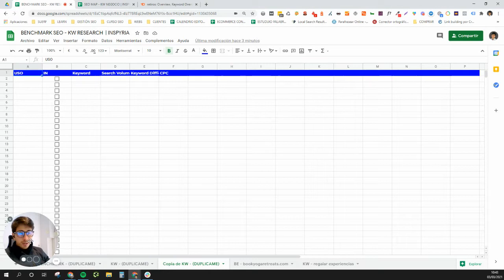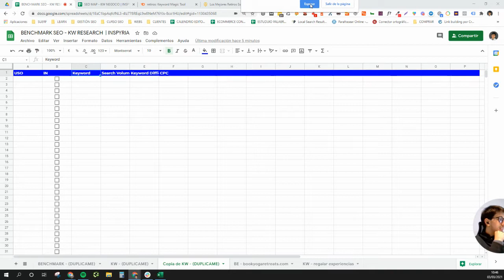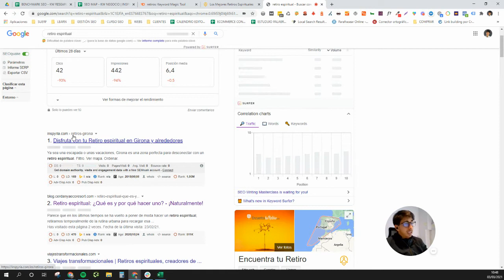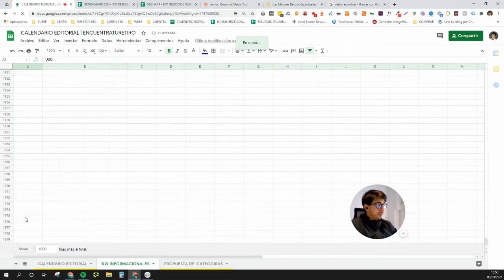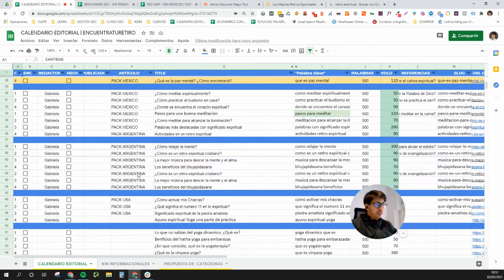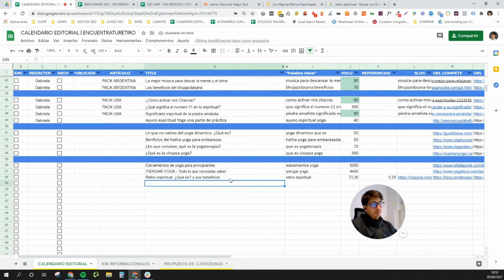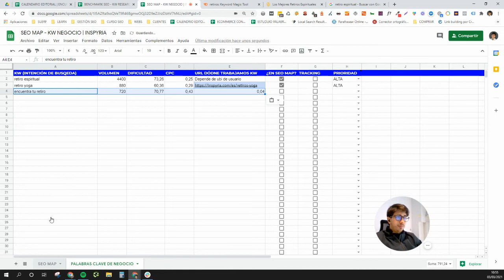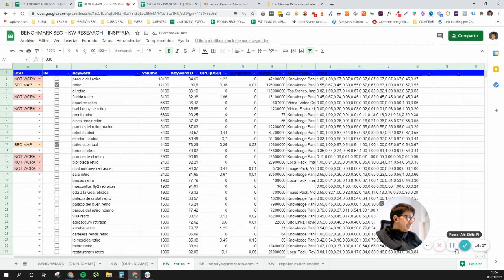Benchmark SEO - caso real